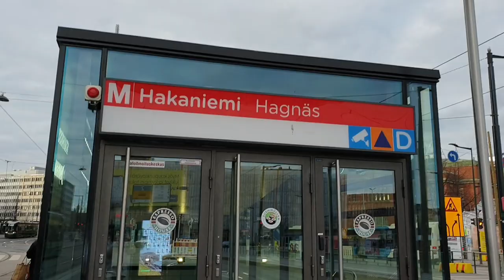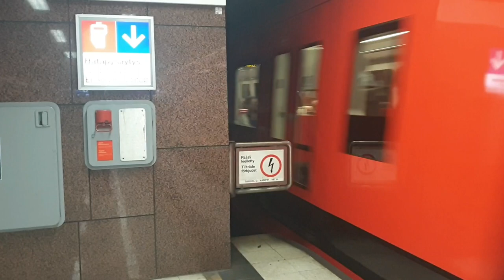The Metro System of Helsinki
On my trip to Russia, we stopped off at Helsinki (Finland). While I was there I went on the metro. I found it quite fun, and here is a collection of videos taken on my visit. More videos coming up of Moscow and Tallinn.